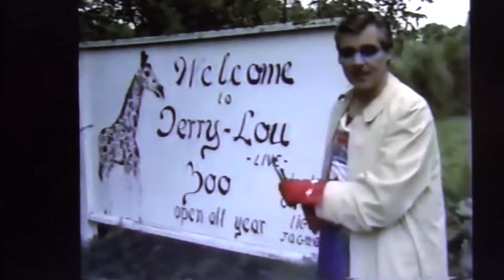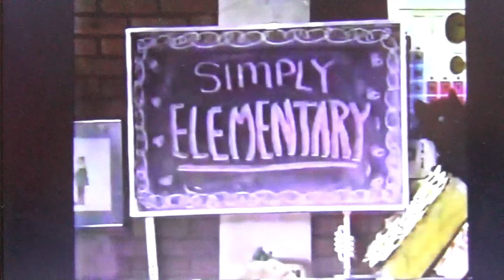Commander USA: Horror Superhero!!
The Phantom pays tribute to the great Horror movie host, Commander USA who's show ran from 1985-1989 and showed over 200 films.